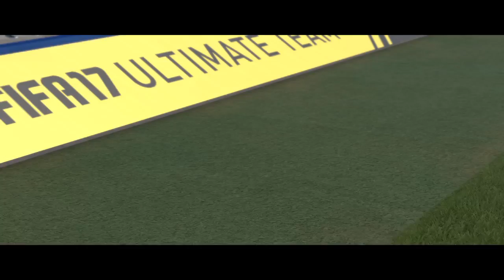FIFA 17 ANOTHER FIFA 17 GAMPLAY THE JOURNEY WHAT THE FREAK WAS THAT RED CARD TO ALEX HUNTER :(